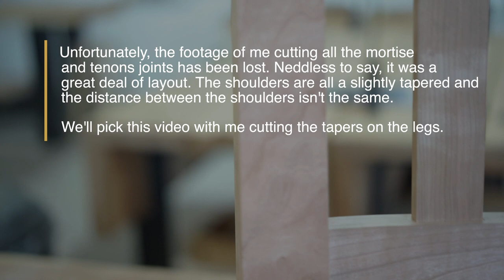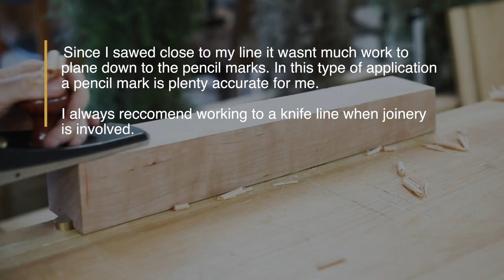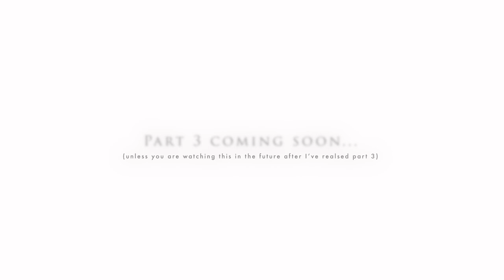Build a Modern Morris Chair Part 2 | Woodworking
This is a bucket list project for me. I bought the plans in 2013 from The Wood Whisperer and did get to the project until 2017. At this point, I was working full time at The Unplugged Woodshop. During the downtime of July and August I tackled this project.

This is a compilation of the footage that I still have from this build.

Justin